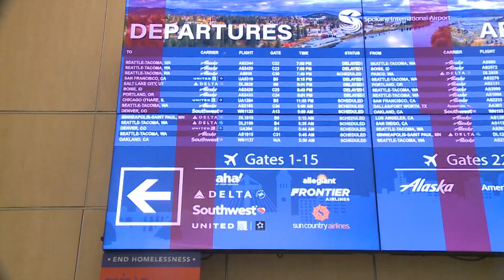Suspect in custody after police respond to bomb threat at Spokane International Airport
The incident delayed several flights coming in and out of Spokane. The airport was shut down until 6:45 p.m. Wednesday evening.